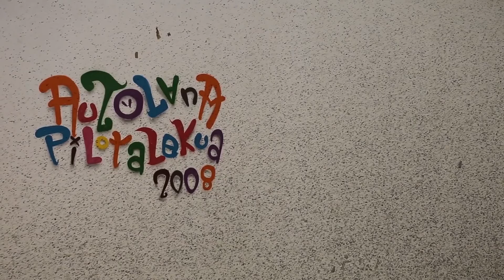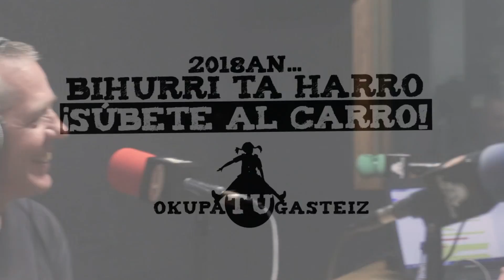OkupaTUGasteiz | El movimiento popular y la cultura en los espacios autogestionados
A raíz del aniversario conjunto que celebran Hala Bedi, el Gaztetxe de Gasteiz, el Frontón Auzolana y Errekaleor Bizirik durante este año 2018, diferentes movimientos populares pasarán una vez al mes por los estudios de Suelta la Olla para reflexionar sobre el pasado, presente y futuro de estos proyectos y del movimiento popular en su conjunto.

En esta segunda edición, a pocos días del 3º Aniversario del Herri Harresi de Gasteiz, Garazi Arrula y Txerra Bolinaga, históricos miembros del movimiento Eleak y referentes del mundo de la cultura, charlan sobre su relación con estos proyectos, partiendo de su experiencia como militantes del movimiento popular y profundizando en la importancia de los espacios autogestionados para el desarrollo de las luchas populares y la cultura en la capital alavesa.

A pesar de haber nacido y crecido fuera de Gasteiz, ambos han terminado siendo parte del tejido social y cultural de esta ciudad singular que, según sus propias palabras, "no se entendería" sin proyectos como Hala Bedi, el Gaztetxe, Auzolana o Errekaleor.